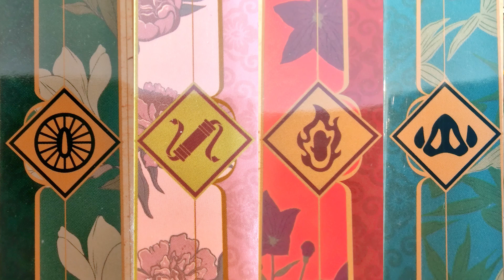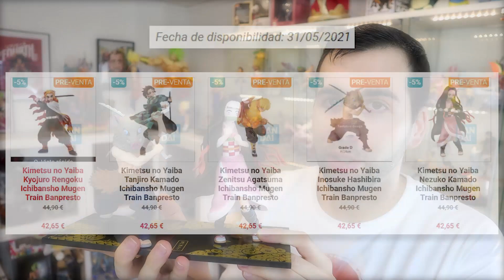UNBOXING FIGURAS ICHIBANSHO KIMETSU NO YAIBA MUGEN TRAIN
¡LAS NUEVAS FIGURAS DE KIMETSU NO YAIBA DEL PRÓXIMO ICHIBANSHO ESTÁN AQUÍ DE FORMA ANTICIPADA!

Banpresto España nos ha dejado estas figuras de Kimetsu no Yaiba de la pelicula Mugen Train o Tren Infinito, de los personajes principales: Rengoku, Tanjiro, Inosuke y Nezucho. Estas figuras forma parte del próximo Ichibansho "Mugen Ressha-hen".
Vamos a centrarnos en este vídeo sobre los detalles más importantes en estas figuras, tanto pros como contras en cada personaje.

Como estas figuras han llegado gratis al canal gracias a vuestra ayuda, las vamos a SORTEAR en un post de Instagram tal y como hicimos la otra vez. Entrad y seguid las normas del post, dentro de 2 semanas anuncio ganador en el propio post:

Aquí tenéis la web de Banpresto España para que uséis hasta el día 5 de febrero de 2021 el código "demonslayer" en articulos de Kimetsu no Yaiba:

Si os gustan estos videos, ya sabéis que podéis apoyar al canal con un LIKE, COMPARTE el vídeo y además me gustaría saber que es lo que más os ha gustado o menos de este nuevo ICHIBANSHO de KIMETSU NO YAIBA MUGEN TRAIN y obviamente si queréis más de estas en el canal.

Compartid el unboxing y review de estas figuras con vuestros colegas y suscribiros al canal si os gusta este tipo de contenido y formaréis parte de la gran familia de Cazadores y Cazadoras.

★ NUEVO CANAL DE TWITCH (directos de figuras los martes a las 20:00 CEST):

Intro: (0:00)
Sorteo: (2:08)
Tanjiro: (2:42)
Nezuko: (2:57)
Inosuke: (3:08)
Rengoku: (3:32)
Pintura: (3:57)
Detalles: (5:42)
Pose: (8:24)
Tamaño: (9:04)
Base: (9:58)
Caja: (10:40)
Precio: (10:57)
Outro: (12:02)